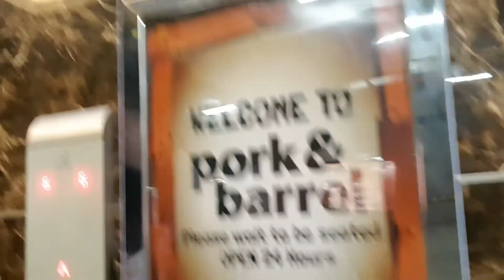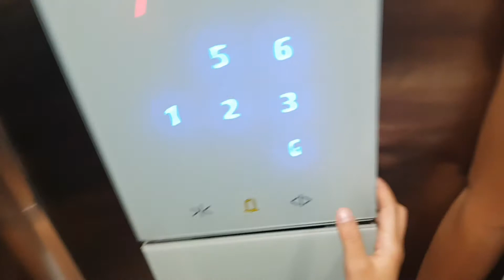LOTS OF INSECTS | • MGO Weekends #14